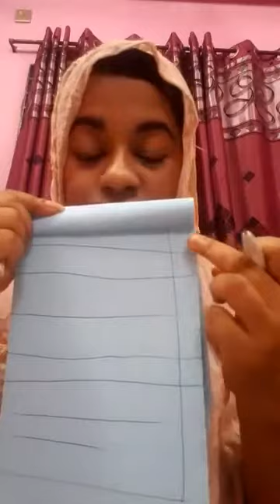রমজানে খাদ্য ও পুষ্টি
Fatim Tuj Zuhura , Nutritionist